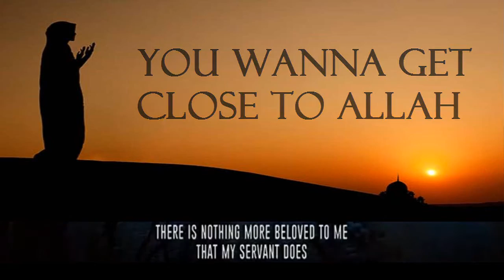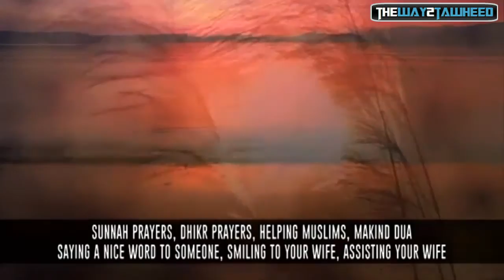You Wanna Get Close To Allah - Powerful Reminder